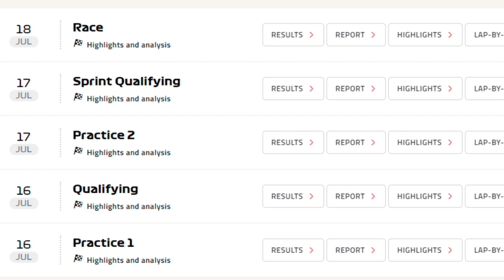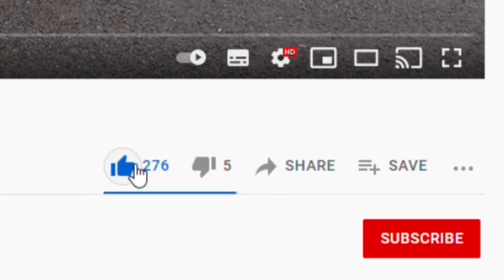Max vs Lewis | F1 Silverstone 2021 | Fan Crash Analysis!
I discuss the new F1 Sprint format following the British Grand Prix at Silverstone as well as my thoughts from a fans perspective regarding the 1st lap incident between Lewis Hamilton and Max Verstappen!

00:00 Intro
00:50 NEW F1 Sprint Format!
03:45 Max vs Lewis Crash Analysis!

My channel is community based and helps bring passionate car enthusiasts and regular car people together!

Sam

*Information accurate as of 19th July 2021